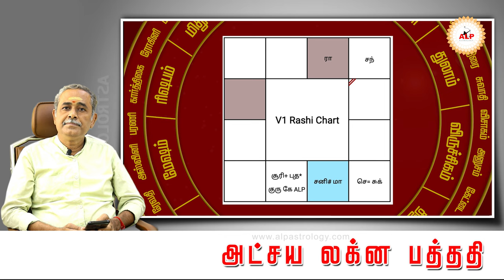தொழில் மற்றும் வேலை